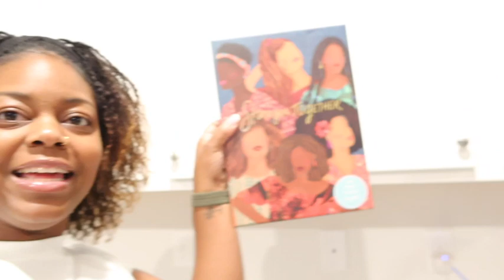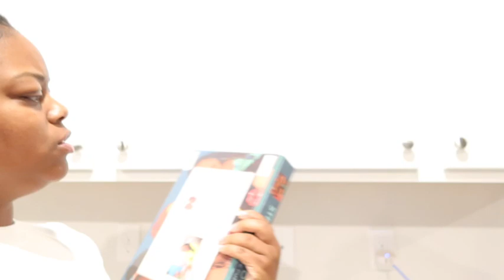DAILY VLOG: The Saga Continues… | Bridesmaid’s Dress Chronicles, Bath & Bodyworks Haul & More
Welcome back to another daily vloggg! 💕